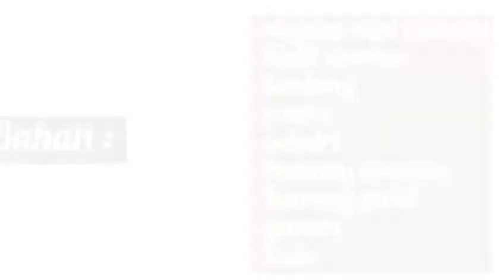38. Shafiah Dhanisa (201802038) Samosa Daging - Arab